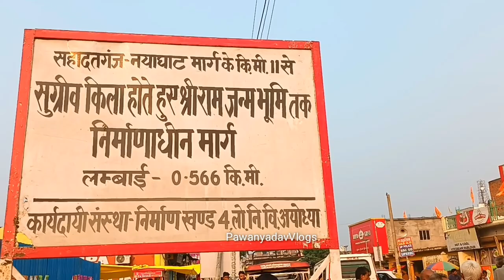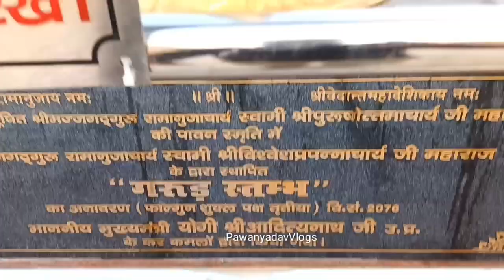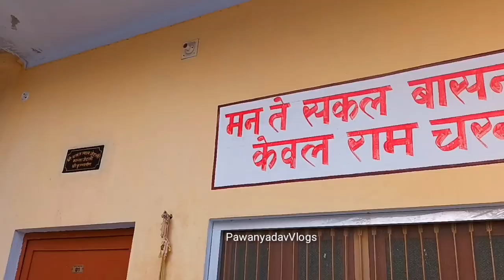राम जन्मभूमि जाने का नया रास्ता|Ram janmabhoomi jaane ka naya Rasta| Ram mandir construction update.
रामगंगा का मेला | Ramganga Mela In Bareilly | Chaubari Ka Mela | Ramganga Mela | Bareilly Mela |

राम मंदिर तो आधा बन गया लेकिन मस्जिद का नक्शा भी पास नहीं हुआ, रविश कुमार का तंज | Media Today TV

राम मंदिर का 50% निर्माण हो गया लेकिन अभी तक नहीं शुरू हुआ बाबरी मस्जिद का काम आखिर क्यों ? |

Ayodhya: Hanuman Garhi Mandir के पास दुकानों पर चला Bulldozer, प्रशासन ने की कारवाई | Hindi News

श्री राम एयरपोर्ट अयोध्या | AYODHYA AIRPORT Latest Update | New Airport Construction with Ram Mandir

AYODHYA INTERNATIONAL AIRPORT | Ayodhya Airport Latest Update | Ayodhya Airport Work Progress

Ayodhya Airport Redevelopment | है अयोध्या का हवाईअड्डा | Ayodhya Airport Construction |

Ayodhya Airport | New International Airport in Uttarpradesh India | Ayodhya Development | Indian SRJ

New Ayodhya Development Update| Ayodhya Development Project |Surajkund Darshan construction update.

Aaj Tak

20 CONTACTIONS 200 Constructions

Republic Bharat